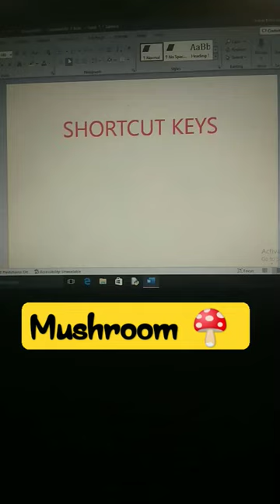Mushroom 🍄 🍄 symbol shortcut key